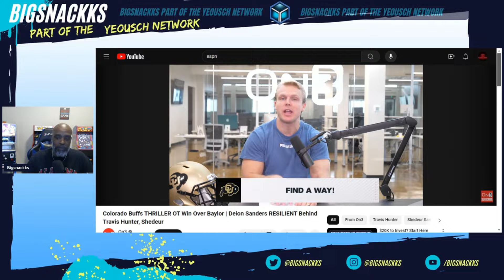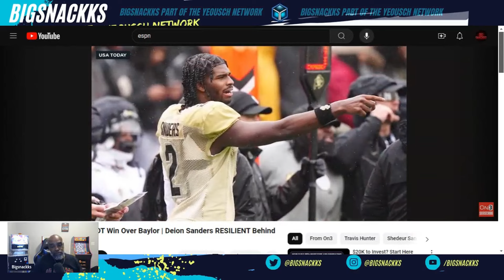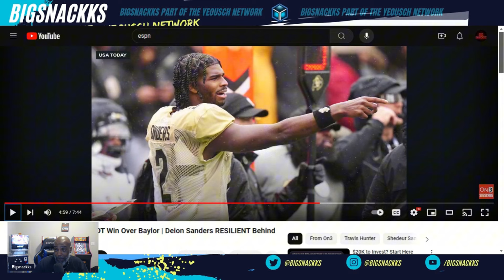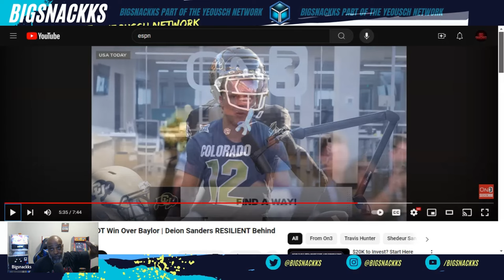🚨Colorado J.D. Pickell From On3 Might Like CU Again JD Pickell Falls All Over Himself For Shedeur